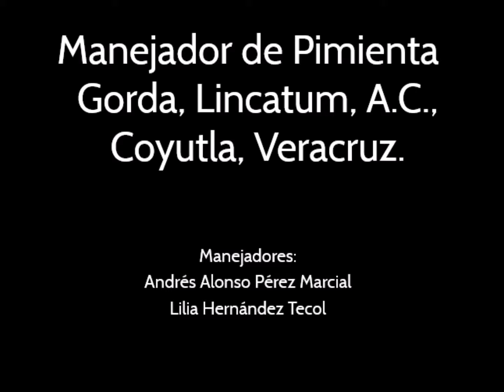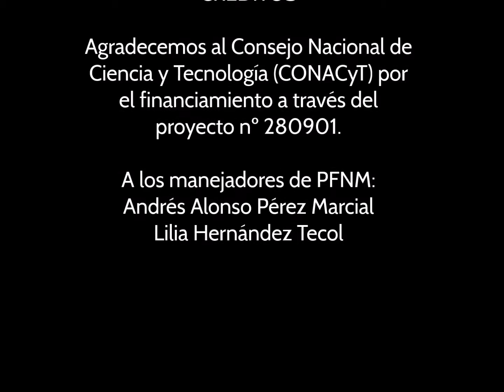Producto Forestal No Maderable Pimienta Gorda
Primer Encuentro Nacional de Manejadores de PFNM de México
Huitzilac, Morelos del 22 al 24 de Agosto de 2017
Coyutla, Veracruz
Manejadores: Andrés Alonso Pérez Marcial y Lilia Hernández Tecol
PFNM: Pimienta Gorda